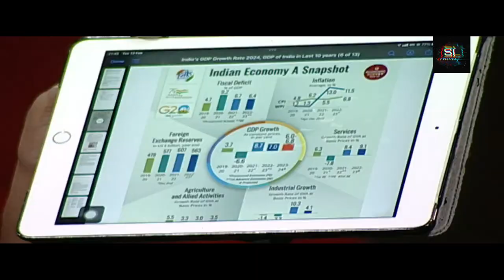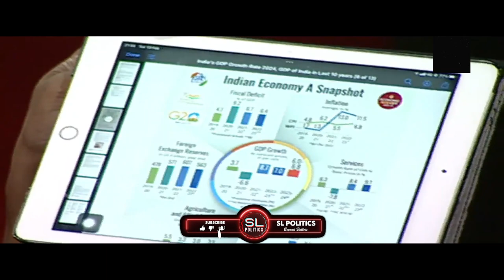මෙච්චර කල් නිකන් ඉඳලා දැන් කියනවා අපි එකතු වෙලා රට හදමු කියලා | Dearana Wada Pitiya | Hiru News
SLPolitics